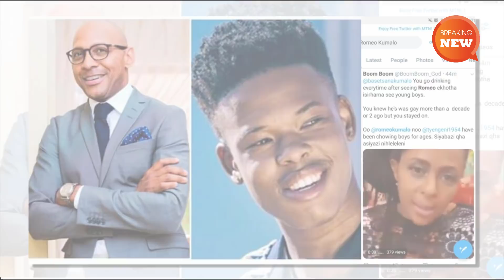Video of Basetsana Kumalo's husband Romeo Kumalo Rimming Nasty C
Romeo Khumalo Rimming Nasty C - Video of 'Romeo Kumalo' Rimming Nasty C break the internet. There has been a claim making rounds on social media about the old men 'Romeo Khumalo' Rimming Nasty C and having serious stamina on this young rapper. One of the comments from black twitter was "no wonder the poor women is drinking so much, Imagine your yellow bone & handsome man rimming a young raper in your house and you as the wife are watching and one of your friends is secretly filming the scene".